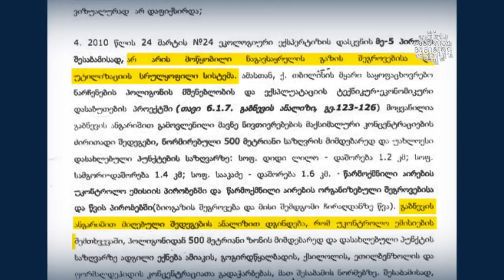ლილოს ნაგავსაყრელი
გარემოსდაცვითი ზედამხედველობის დეპარტამენტმა დაადგინა, რომ ლილოს ნაგავსაყრელზე გაზის შემკრები სისტემა არ მუშაობს, რაც ახლოს მცხოვრებ მოსახლეობას საფრთხეს უქმნის.